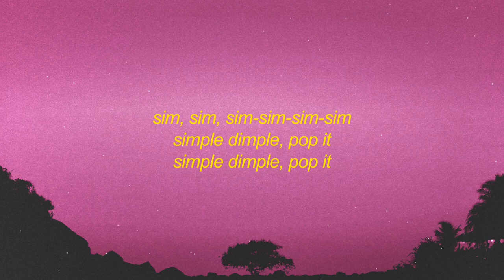M&A, Бэтси - Симпл димпл поп ит сквиш (DrDJ Remix)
MEcha Mix